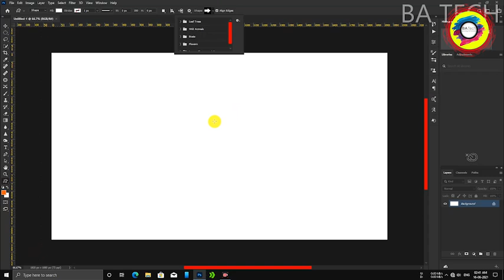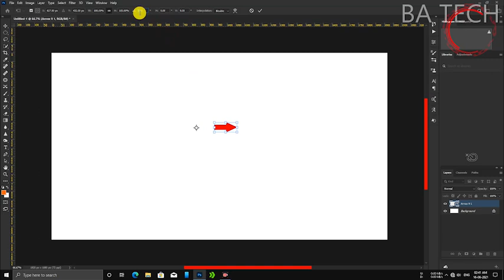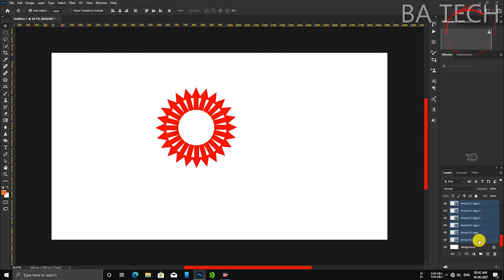Photoshop Ctrl+Shift+Alt+T kye use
Photoshop Rotate design short cut key
Thanks !